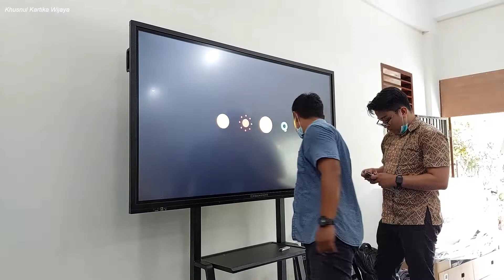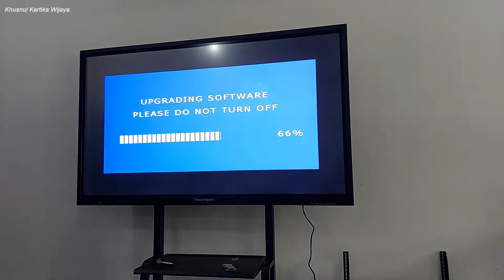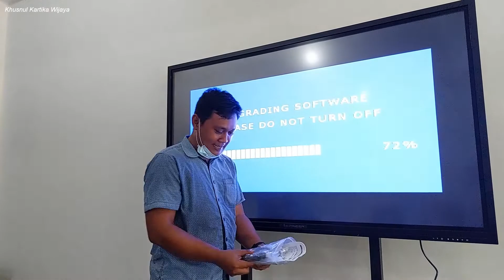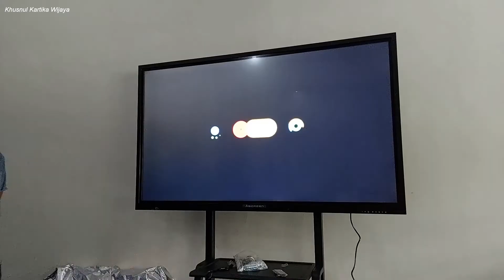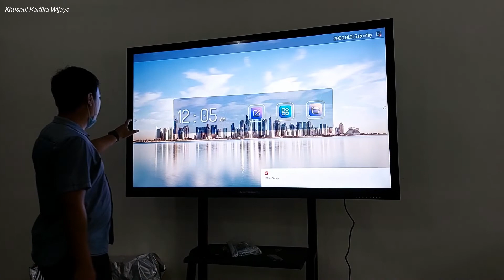LCD Pannel Smart Screen - Unboxing android 75 Inch